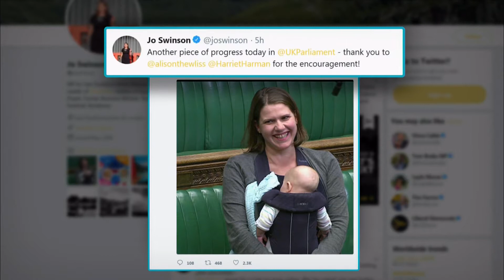Another historical moment in the House of Commons (UK) - ITV News - 13th September 2018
Moving with the times, a new first, as newborn baby son, Gabriel, is there with his M.P. mother Jo Swinson at a debate over MPs maternity and maternity leave, that was held in the House of Commons in parliament, in London.